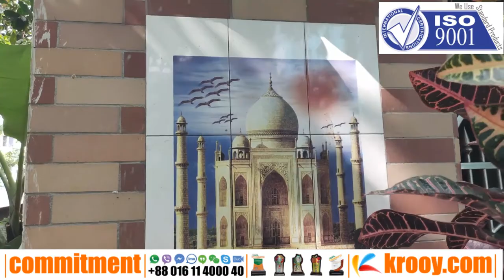One Bedroom Apartments Near Me | Studios For Rent Near Me | Small Kitchen | Studio Apartments For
বাংলাদেশে আমরাই প্রথম নিয়ে এসেছি..

"অল্প টাকা বিনিয়োগে 20 গুণ মুনাফা লাভের সুযোগ"

"এক হাতে Studio apartment এর চাবি অন্য হাতে নগদ টাকা"

আর্ন্তজাতিক মানের রেডি 3 star ফ্ল্যাট।
দখিনা জানালা সহ ১৪ ও ১৩ ফিট প্রশস্ত টাইলস সহ কমপ্লিট রুম,
সবুজে ঘেরা ৫ ও ৭ ফিট প্রশস্ত টাইলস সহ কমপ্লিট করা বারান্দা, কিচেন, বাথ রুম

শ্যামলী থেকে 20 মিনিট দূরত্বে সবুজে ঘেরা পরিবেশে বেছে নিন আপনার স্বপ্নের ফ্ল্যাট

প্রজেক্টে রয়েছে গাড়ি চলাচলের জন্য ৩০ ফিট প্রশস্ত রাস্তা,
ঢাকা- সাভার ৬ লেন বিশিষ্ঠ নতুন নয়নাভিরাম সড়ক
সার্বক্ষনিক সিকিউরিটি, মসজিদ, ক্যাডেট স্কুল, কলেজ, মাদ্রাসা, বাজার
গ্যাস, পানি, ইলেক্ট্রিসিটি, ডিস, ইন্টারনেট ওয়াইফাই সহ আধুনিক সকল সুযোগ সুবিধা

1 star হোটেল মানের ফ্ল্যাট ১৩লক্ষ টাকা,
2 star হোটেল মানের ফ্ল্যাট ১৫লক্ষ টাকা,
3 star হোটেল মানের ফ্ল্যাট 20লক্ষ টাকা,

ফার্নিচার ও ইন্টেরিয়র আলাদা ক্রেতার চাহিদা মোতাবেক

লোকেশন: সুগন্ধা হাউজিং, আমিন মোহাম্মদ হাউজিং এর পার্শ্ববর্তী হাউজিং প্রকল্প, হেমায়েতপুর,

আপ কামিং Studio Apartment প্রজেক্ট: বসুন্ধরা, উত্তরা, পুর্বাচল, গুলশান, হাতিরঝিল,
মতিঝিল, পান্থপথ, মিরপুর, ধানমন্ডি, বসিলা, বলিয়ারপুর, গাজিপুর,
টংগি, সাভার।
ভিডিও দেখুন, পছন্দ হলে আজই বুকিং দিন।

টেকসই মানসম্পন্ন পন্য কিনুন, ১০ বছর নিশ্চিন্ত থাকুন।

COMMITMENT